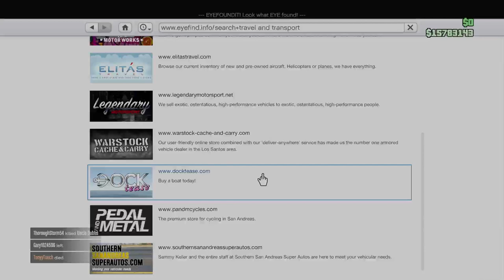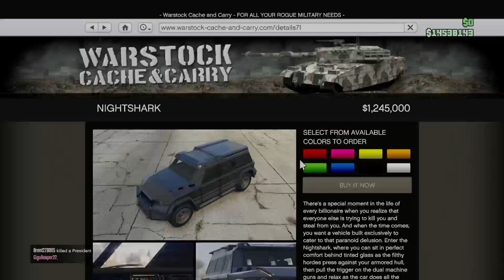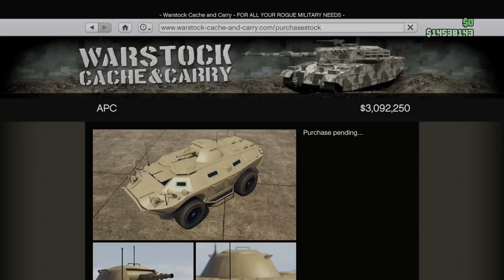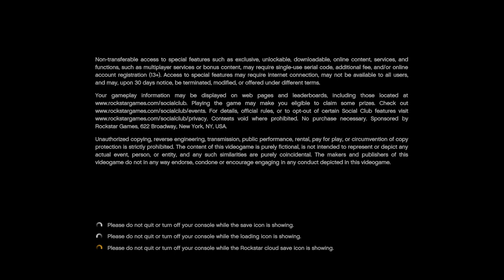SIT DOWN! MSFS, GTA 5, and Fortnite | BrizzD